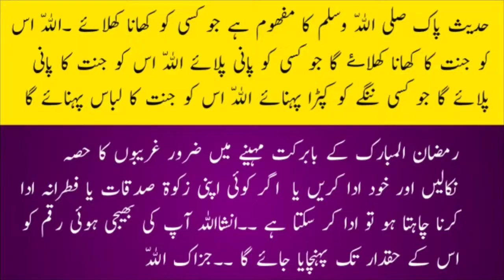The best summer drink of all time 2022 | Garmi Ka Ilaj | @hakeemmuhammadismail | Health tips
The best summer drink of all time 2022 | Garmi Ka Ilaj |  @Hakeem muhammad ismail  | Health tips shehd k fayde | shehd or doodh k herat angez fayde |  @Hakeem muhammad ismail  | health tips in urdu

my whatts app num 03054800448 my email id , youtube channel name...ik official,,,,,hakeem muhammad ismail اگر کوئی دوست خالص روغن بلسان خالص زعفران خالص سلاجیت یا کسی بھی قسم کی ادویات منگوانا چاہیں یا کوئی مشورہ لینا چاہیں تو واٹس اپ پر میسج کریں صرف واٹس اپ پر ہی جواب دیا جاتا ہے شکریہ واٹس اپ نمبر 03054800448. پاکستان سے باہر کے دوست کوڈ کے ساتھ نمبر درج کریں ۔۔۔۔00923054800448

Cinnamon Milk Benefits in hindi : aap aksar dudh mein haldi aur kaisar aur badaam milate ho but agar aap dudh mein adhaa chamacch dalchini powder ya cinnamon powder milaoge then uske adhboot faede aapko dekhne ko milenge.

shehd k fayde,shahad ke fayde,honey,benefits of honey,health tips,health tips in urdu,hakeem muhammad ismail,ik official,dalchini ke side effect in hindi,health tips in hindi,health care,health care tips in hindi,The best summer drink of all time 2022,Garmi Ka Ilaj,Health Tips In Urdu,Health Tips,mardana kamzori ka ilaj,taqat peda krny ka nuskha,mardana taqat peda krny ka nuskha,summer drinks,summer drink,summer drink recipe

how to make dalchini milk,

dalchini ke nuksan in hindi,

dalchini aur doodh ke fayde,

dalchini milk benefits in hindi,

dalchini wala doodh ke fayde,

dalchini ke side effect in hindi,

dalchini wala doodh peene ke fayde,

dudh me dalchini pine ke fayde